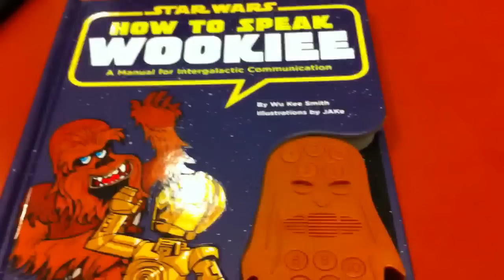How To Speak Wookie!!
Just found this book and had to share!!